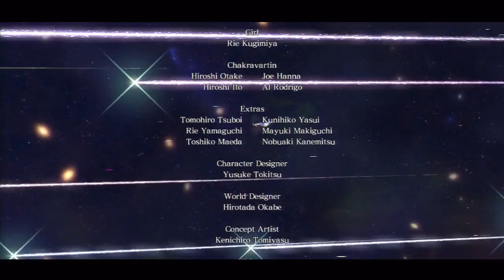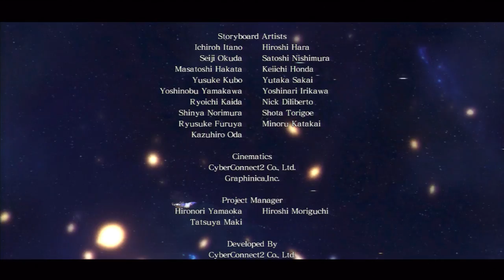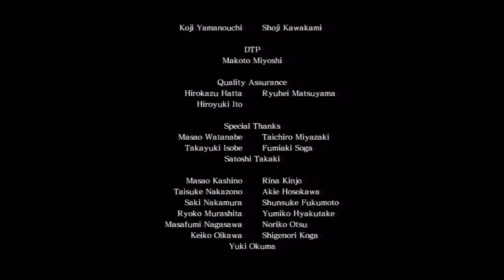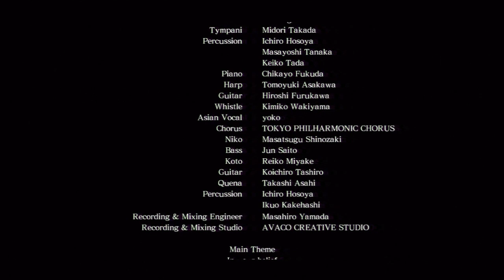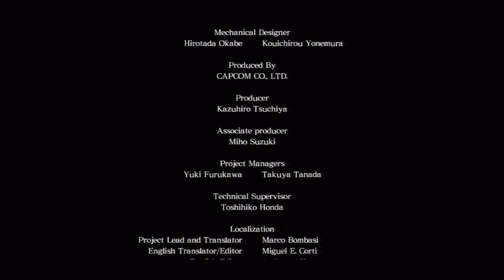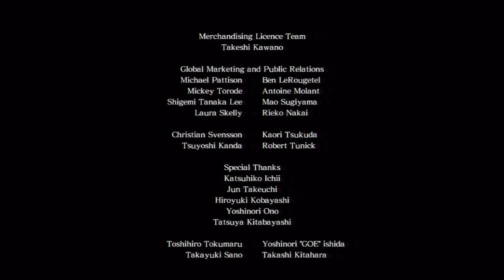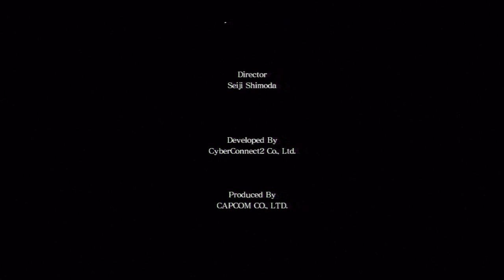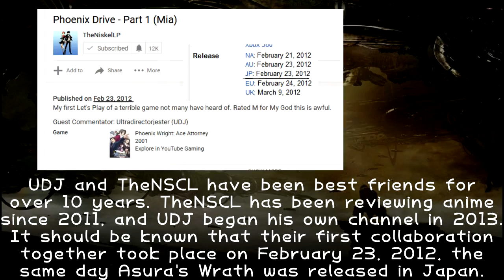Asura's Wrath w/ UDJ and TheNSCL - FINALE - The Time Has Come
All good things must come to an end. But do they?